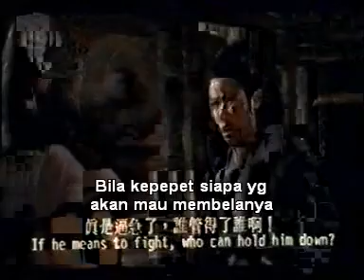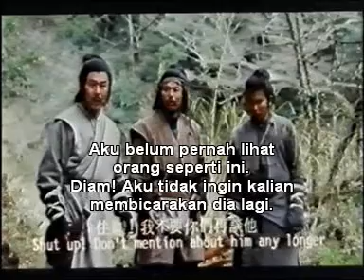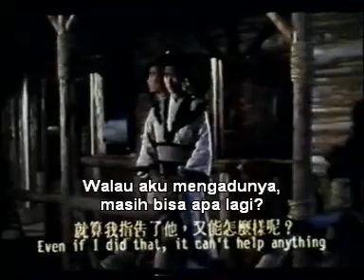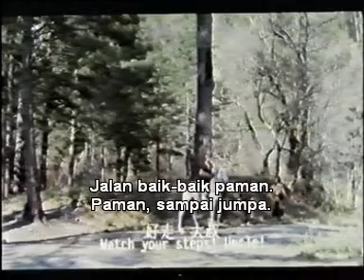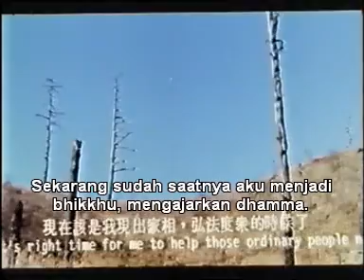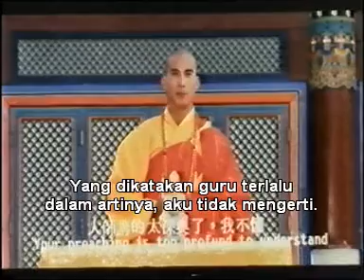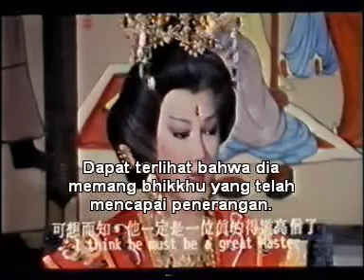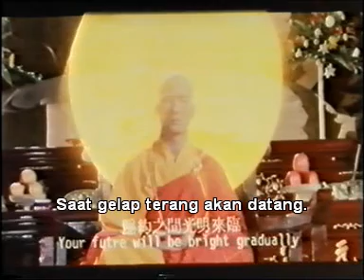MASTER HUI NENG 2 TEKS BAHASA INDONESIA